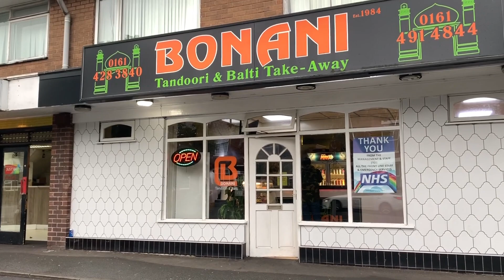What's For Tea with Mike Newall (Ep.8 Curry Lasagne)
Mike fulfils one of his dreams by creating the ultimate Italian/Indian Fusion dish.